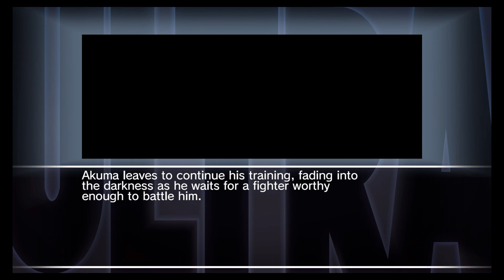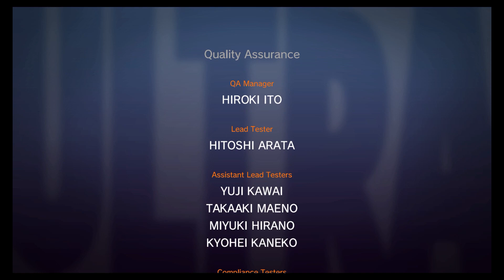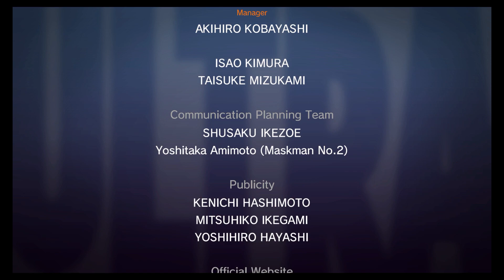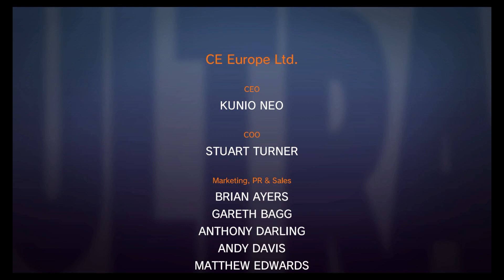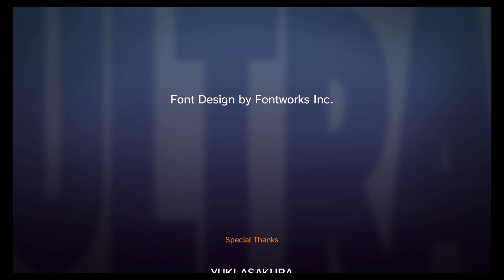Ultra Street Fighter II The Final Challengers (NS) Akuma Longplay & Ending